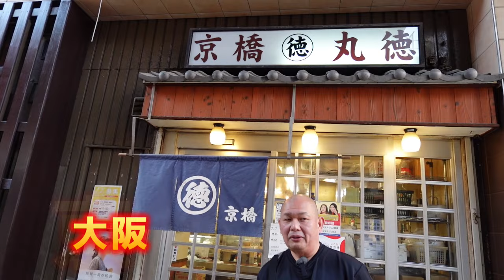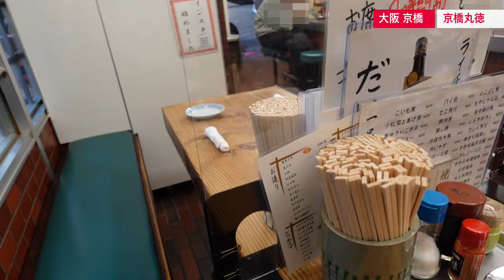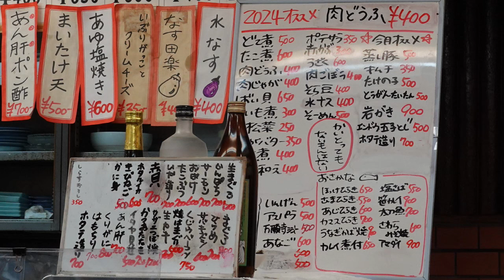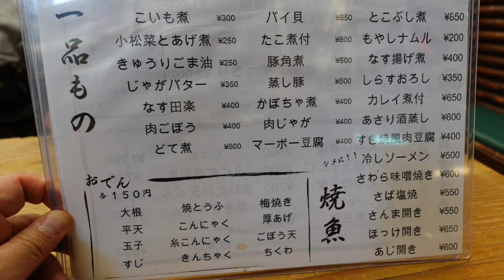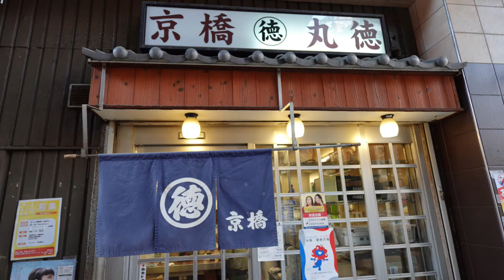朝8時から開いている料理が美味しい大衆酒場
【丸徳】さん
お店の場所はこちら↓
☆基本情報☆
住　所：大阪府大阪市都島区東野田町3-5-18
営業時間：[平日]8:00～23:00 (L.O.22:30)
　　[土・日・祝]8:00～22:00 (L.O.21:30)
食べログはこちら